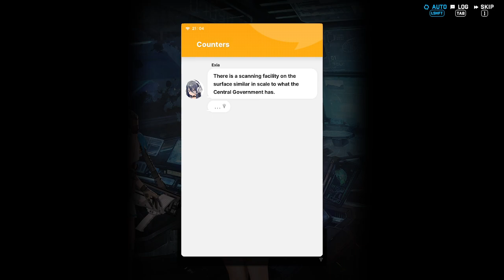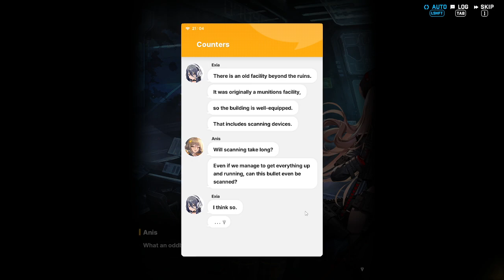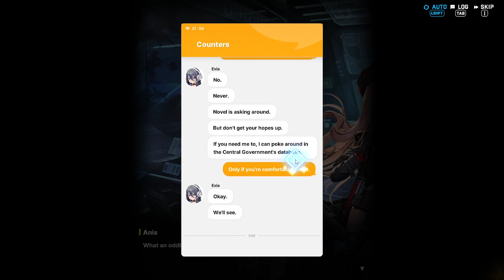[Goddess of Victory: Nikke] Going to the Data Center in the Ark